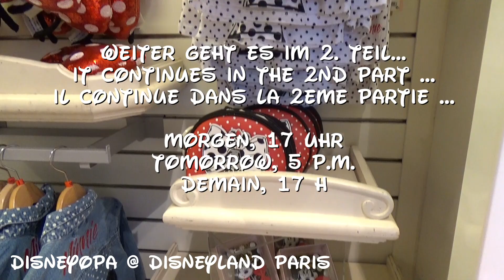NEU - Disney Fashion Shop - Mode für die ganze Familie im Disneyland Paris 1/2 - DisneyOpa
DisneyOpa nimmt euch heute mit in den Disney Fashion Shop im Disney Village vom Disneyland Resort Paris. Hier bekommt ihr Mode für die ganze Familie im Disney Stil. Passend dazu gibt es auch diverse Dekoartikel und passendes Merchandise. Sucht euch euer Outfit aus, mitsamt allen Accessoires! Auch wenn ihr aktuell dort nicht einkaufen könnt, da das gesamte Resort geschlossen ist, könnt ihr schon eine Einkaufsliste erstellen und mit Glück nach der Wiedereröffnung tolle reduzierte Schnäppchen abgreifen.
Morgen seht ihr den 2. Teil dieses Spaziergangs!

Viel Spaß beim Video schauen und vielen Dank für ein Abo :)
Kommentiert gerne und teilt meine Videos!